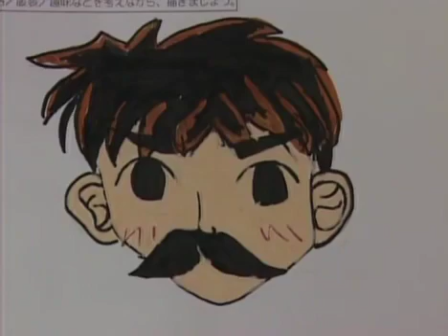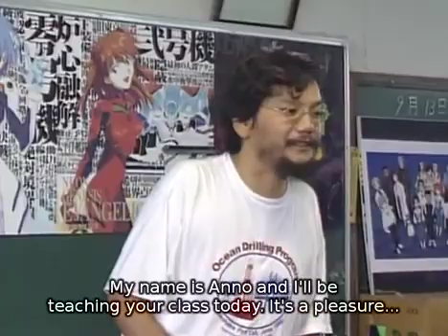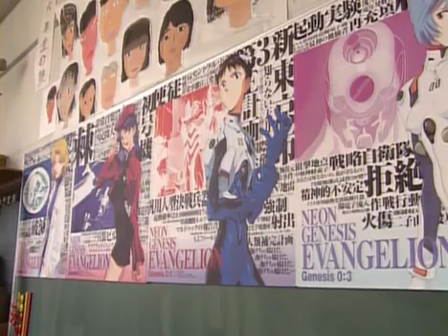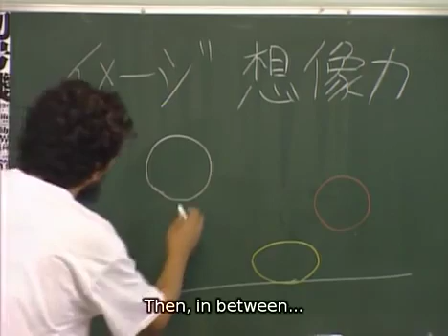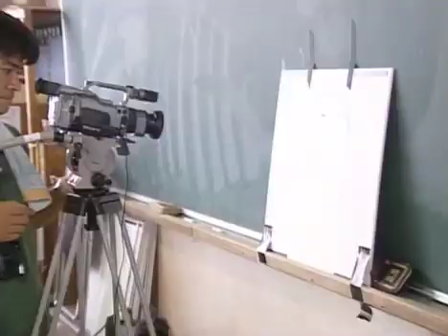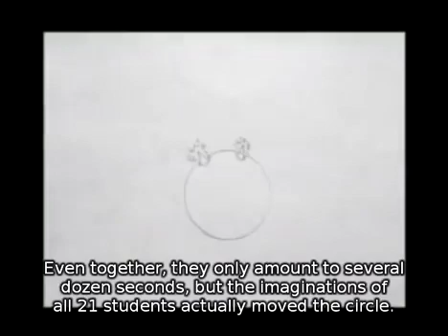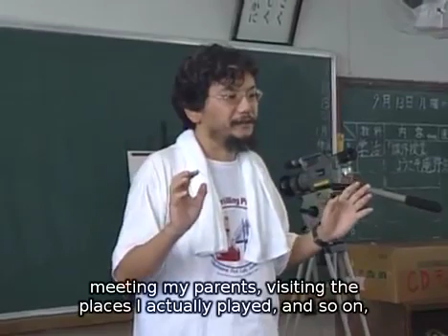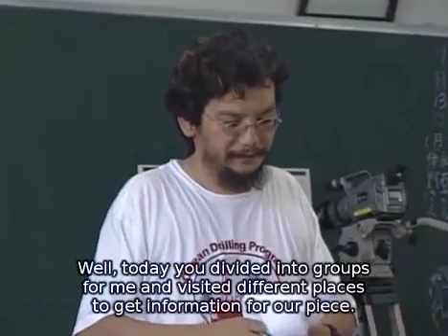Hideki Anno teaching kids how to 'Anime.'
安野秀樹は、子供たちにアニメーションの作り方を教えようとします。